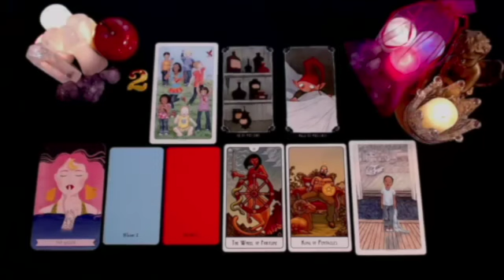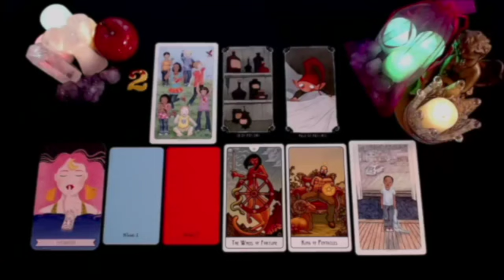TAURUS SOMEBODY😡 THOUGHT YOU WAS STUPID, STUCK & UNABLE TO RECOGNIZE YOUR OWN MF WORTH!🤬 TAROT